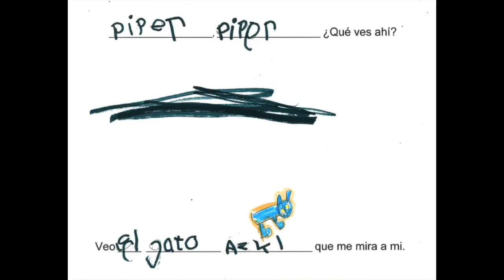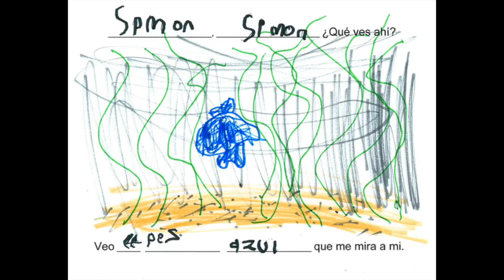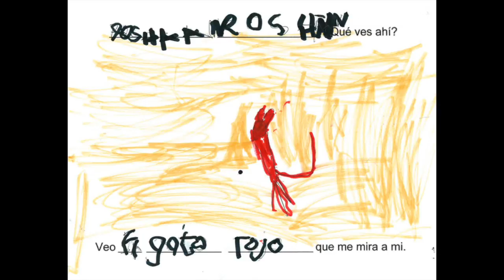Los Colores - La Clase de Mrs. Christoff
This video is about Los Colores - La Clase de Mrs. Christoff